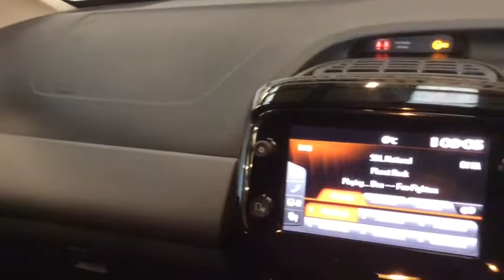RICHARD HARDIE DELIVERY MILEAGE PEUGEOT 108 KM68 AYZ